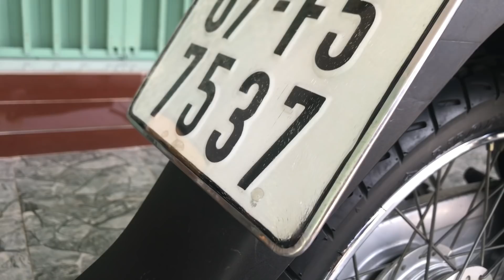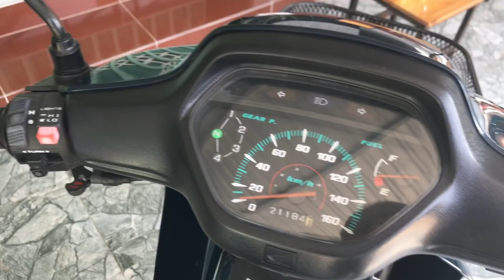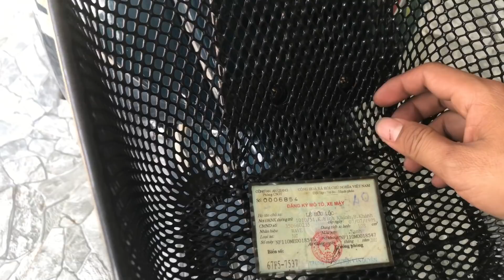(Xe đã bán)❤️Siêu phẩm ❤️Honda NF110 Thái Lan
Siêu phẩm Honda NF110 Thái Lan (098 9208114 a chủ xe)